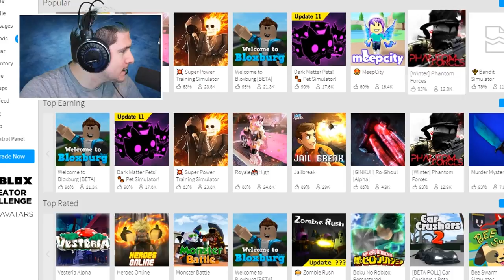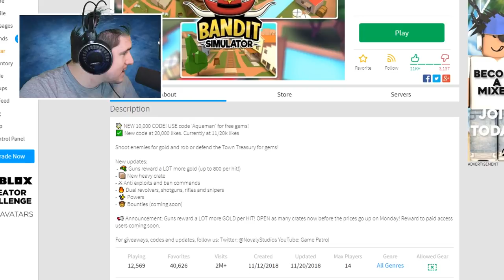GETTING THE AQUAMAN EVENT BACKPACK IN BANDIT SIMULATOR WITH THE BEST WEAPON!! (Roblox)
OTHER CHANNELS! -